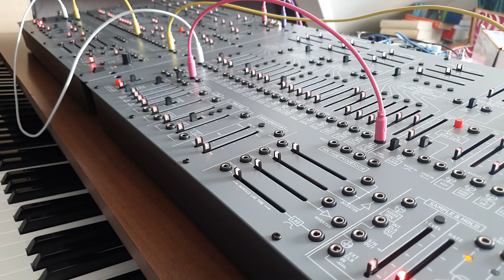The 2600 album (Book II) - 1. Preliminary test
Synthesizers : Behringer/ARP 2600
Effect pedal : Source Audio Collider
Midi keyboard : Yamaha S 90

Audio interface : Steinberg UR-RT 4